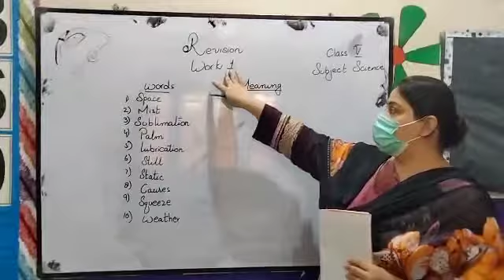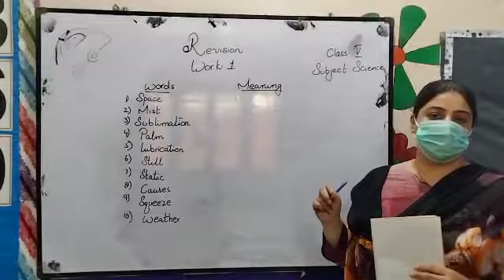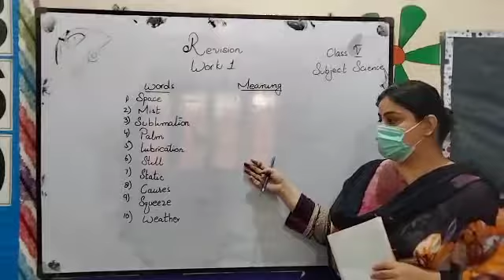CLASS V WORDS MEANING SUBJECT SCIENCE FINAL TERM EXAMINATION